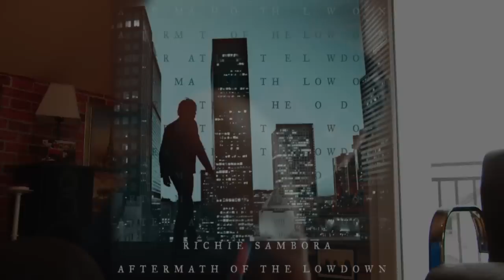Richie Sambora - Every road leads home to you - played by Valentin (contest)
Hi,
every instrument is played and recorded live at same time in one day.
Video and audio recorded + editing by one person maded for the contest.
Richie is my idol and this contest is great for me to show how I love him.
It was pleasure to played this beautiful song in my home studio and it was funny recording one by one instrument.I hope that is good for Richie's contest and I hope that you like my version of Richie Sambora song - Every road leads home to you.
Played from my heart.